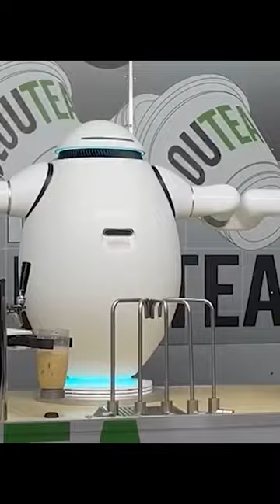Робот бариста | Новые технологии | Pro роботов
Разместите информацию о вашей компании на главном информационном ресурсе о робототехнике в России prorobotov.org

Всем привет! Вы на канале PRO Роботов. Создание гуманоидных роботов может показаться блажью, модой или хайпом, но это не так. Внимание которое привлёк Илон Маск к человекоподобным роботам заставило акул бизнеса присмотреться к сектору и оценить его, и знаете что? Результаты кажется удивили их самих. Инвестиционный гигант Goldman Sax посчитал что роботы-гуманоиды могут принести доход в размере $154 млрд в течении ближайших 15 лет, компенсировав нехватку рабочей силы в обрабатывающей промышленности и заняв свою долю в индустрии ухода за пожилыми. Это столько же сколько рынок электромобилей, впечатляющие достижения за столь короткое время, если учесть как долго существуют роботы. Какие же роботы завоюют рынок, пишите в комментариях.